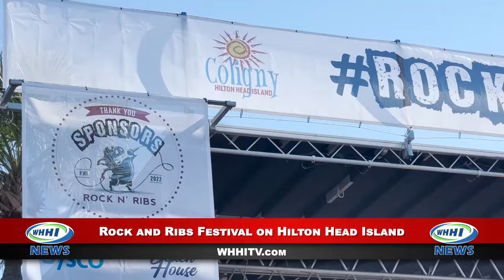WHHI NEWS | Rock N Ribs Music Festival at Coligny Plaza | On Location! | October 2022 | WHHITV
Rock & Ribs Music Festival Featuring Blues Traveler! October 14 & 15, 2022

Follow Events In The Coligny District! ColignyPlaza.com/Events

Coligny Plaza
Hilton Head's Downtown!
One North Forest Beach Drive, Hilton Head Island, SC 29928

WHHI Daily News Anchor: Bob Stevens
Joseph Keith On Location

October 2022

32 Office Park Rd, Hilton Head Island, SC  29928